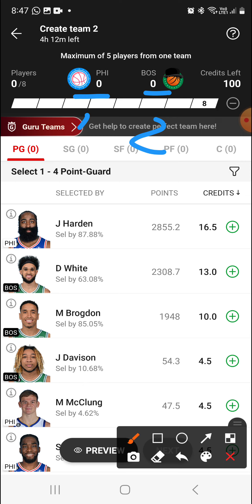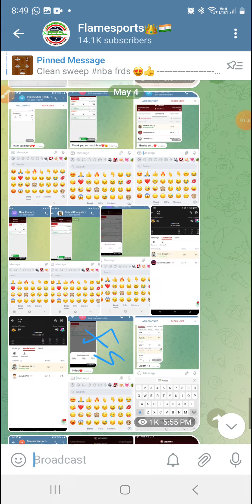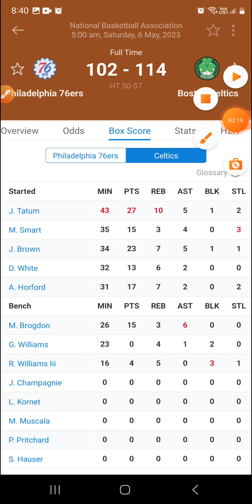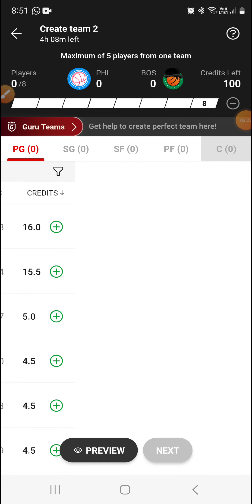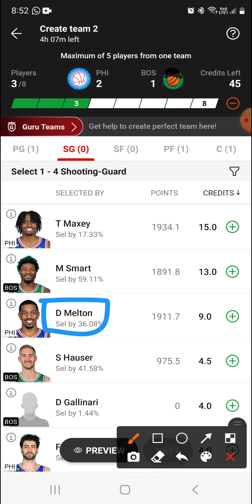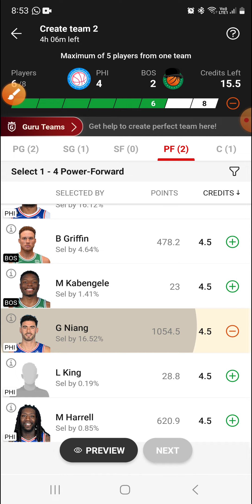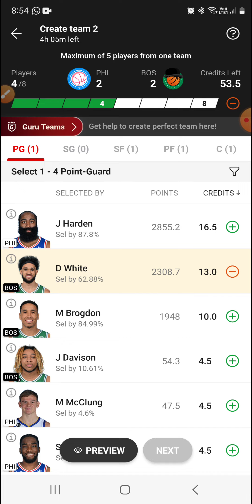PHI VS BOS | PHI VS BOS DREAM11 | PHI VS BOS DREAM11 TEAM PREDICTION | American basketball league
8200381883 whatsapp for channel link